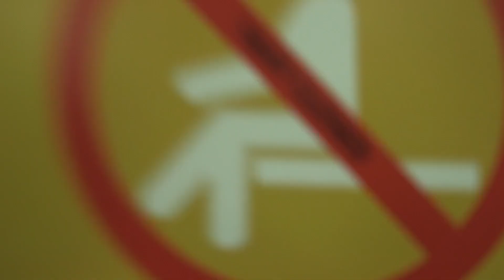he a fan 2024 - project for film class San Diego City College FJMP 110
the video is the film class, everyone had the same footage, and we picked a song then used the footage. i made the track in ableton live first, had a part of the kendrick lamar song stuck in my head.. not like us - then had fun making edits using premeire pro. first project in premiere pro. fall 2024